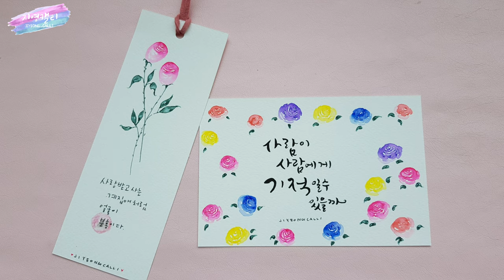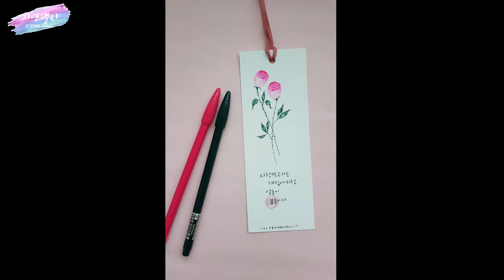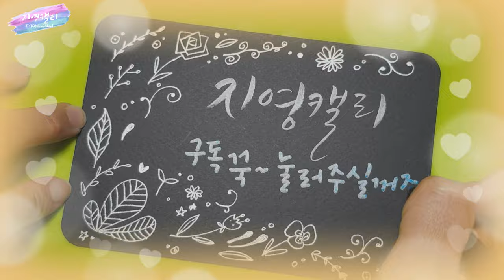[플러스펜수채화캘리그라피] 장미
우리 물감과 마카로 장미 그려보았죠? 이번엔 플러스펜으로도 예쁜 장미를 그려보아요. 방법만 알면 아주 쉬운 장미그리기, 집에 있는 수성펜을 들고 함께 해 보세요♡